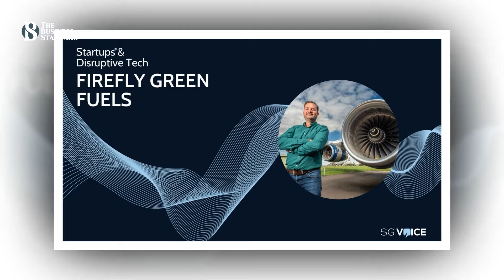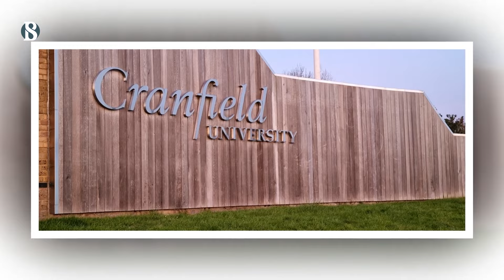মানব বর্জ্য থেকে তৈরি জ্বালানিতে উড়বে বিমান | The Business Standard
Jet fuel made entirely from human waste
পরিবেশবান্ধব জ্বালানি তৈরির লক্ষ্যে দুই দশক আগে যাত্রা করে ফায়ারফ্লাই গ্রিন ফুয়েলস। এর অংশ হিসেবে তৈরি করেছে বিমানের পরিবেশবান্ধব জ্বালানি। প্রতিষ্ঠানটির প্রধান নির্বাহী কর্মকর্তা জেমস হাইগেট জানান, বিমানের জ্বালানি তৈরির এ প্রক্রিয়ায় মানব বর্জ্যকে প্রথমে অপরিশোধিত বায়োতে রূপান্তর করা হয়। এরপর পরিশোধনের মাধ্যমে সুনির্দিষ্ট তাপমাত্রায় তৈরি করা হয় তরল বায়ো কেরোসিন।